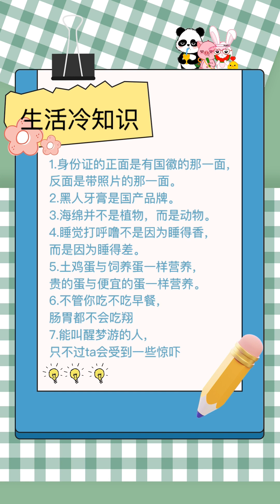生活冷知识-Daily Facts